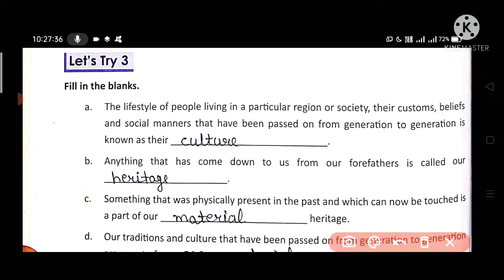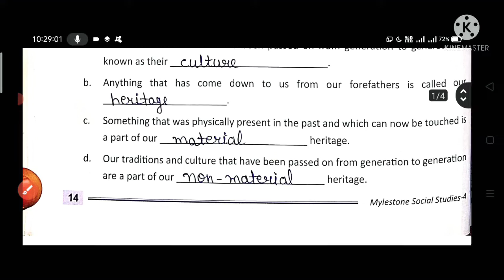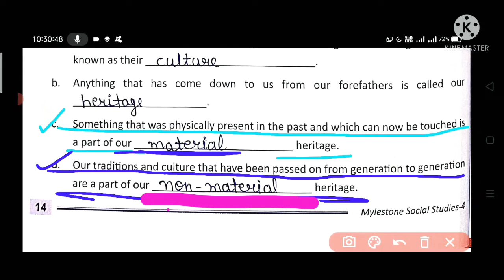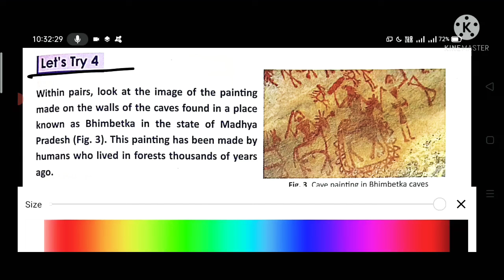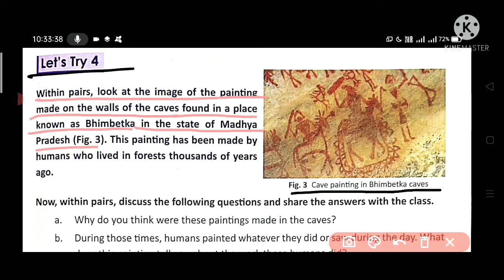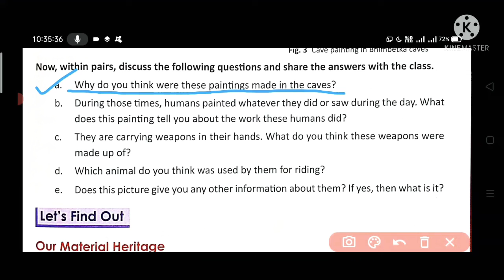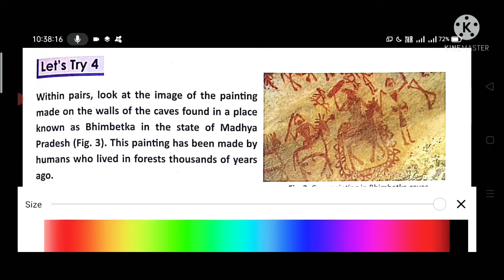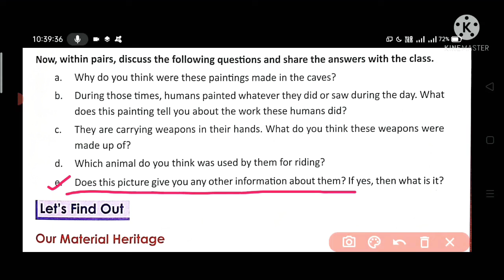Class-4th Chapter-2nd of SST (MILESTONE) 'Our heritage' part-6th.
Reading explanation and solutions of chapter-2nd of SST (MILESTONE) 'Our heritage'.